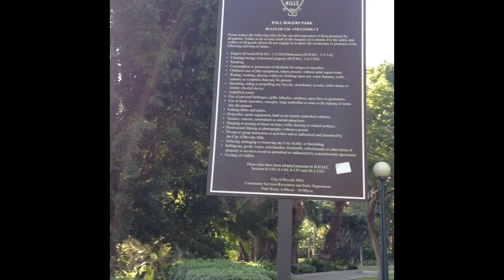George Michael Restroom! George Michael's House!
Visiting locations in Los Angeles made famous (and infamous) by George Michael.

George Michael (born Georgios Kyriacos Panayiotou; 25 June 1963 – 25 December 2016) was an English singer, songwriter, record producer, and philanthropist who rose to fame as a member of the music duo Wham! and later embarked on a solo career. He was widely known for his work in the 1980s and 1990s, including Wham! singles such as "Wake Me Up Before You Go-Go" and "Last Christmas" and solo albums such as Faith (1987) and Listen Without Prejudice Vol. 1 (1990).